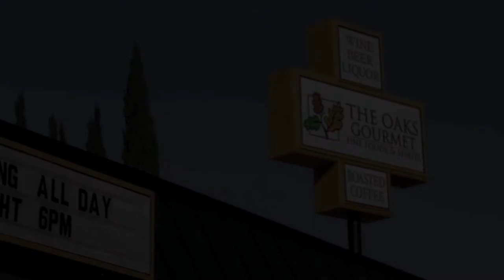LA'd - Pilot (Ep. 1)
Written by Ellen Etten
Directed by Weyni Mengesha
Shot by Tuan Quoc Le
Featuring: Ellen Etten, Ripley Rader, Josh Heine, Kerry O'Quinn
"Hey Boy" by The Blow
Produced by RedTent Entertainment